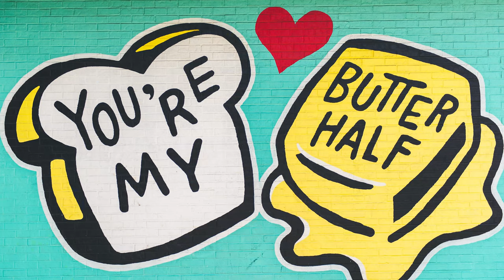Why would you move to Dallas, TX vs Austin, TX?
How do you know if moving to Dallas, TX is right for you? What is like to live in Austin, TX?
I lay out what makes Dallas, TX different from Austin, TX, and why someone moving to Texas would choose Dallas over Austin or vice versa.

My name is Todd Tramonte, and I've been a Real Estate Broker and Team Leader of the Todd Tramonte Home Selling Team in Dallas Fort Worth for the past 15+ years. If you need an expert, fulltime, fully committed agent, call our team.